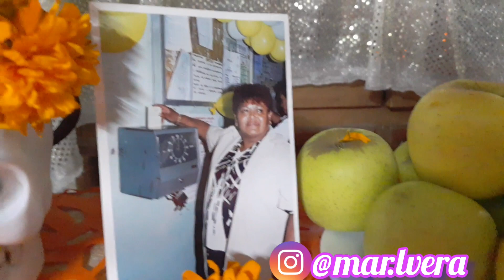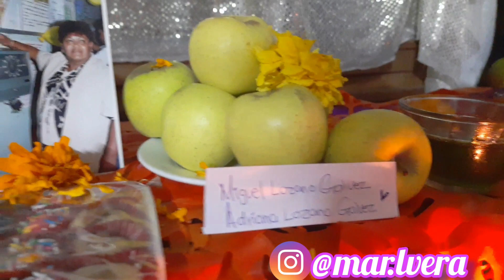🏵️Mi Ofrenda del Día de Muertos 🏵️